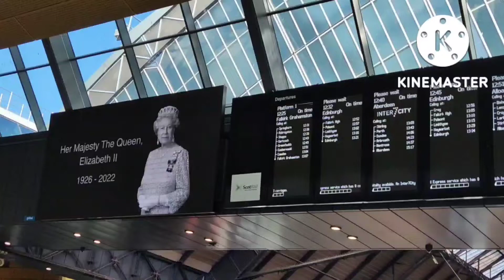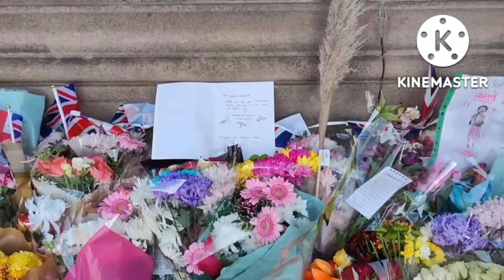Last Tributes in Scotland to Queen Elizabeth II # Queen Elizabeth 2022